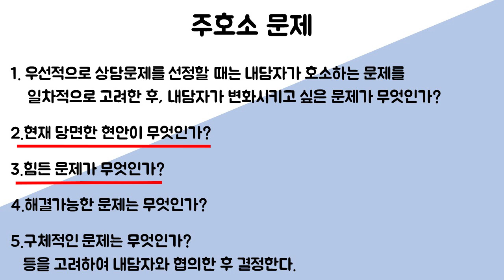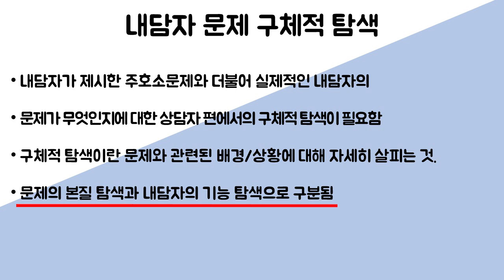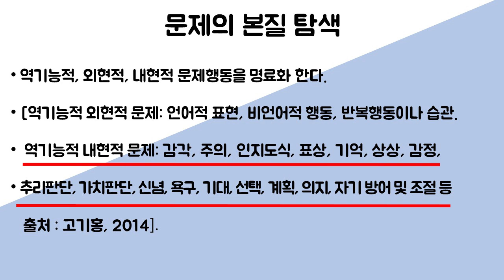20/08/25 다볼사이버성당 상담심리학 강좌11 : 상담은 어떻게 진행되나요?(4부)주호소 문제 탐색